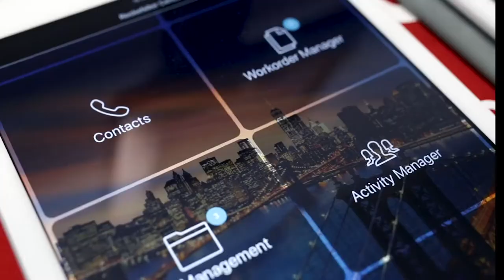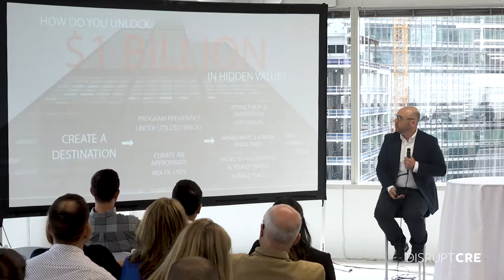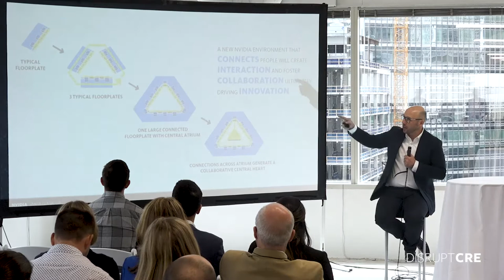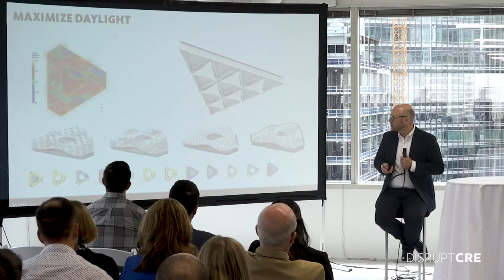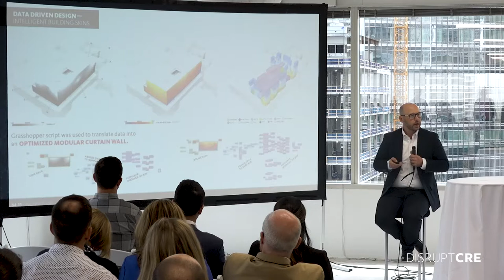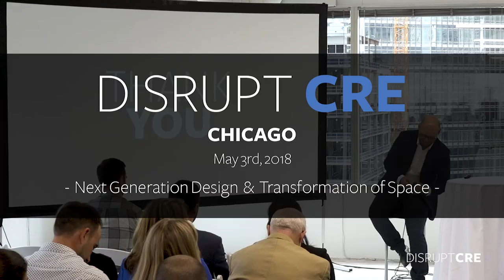Next-Generation Design & Transformation of Space (Todd Heiser - Gensler)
Todd Heiser, Principal, Creative Director of Gensler Chicago discusses how they are using design, strategy, analytics, and branding to rethink commercial real estate.